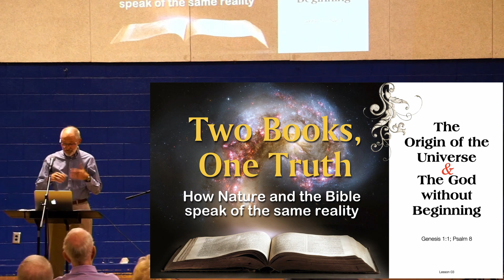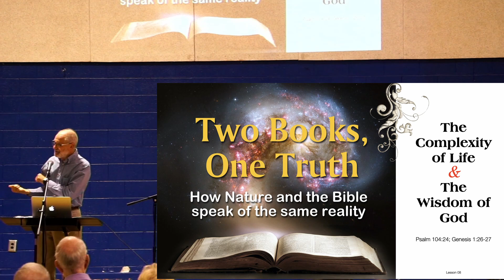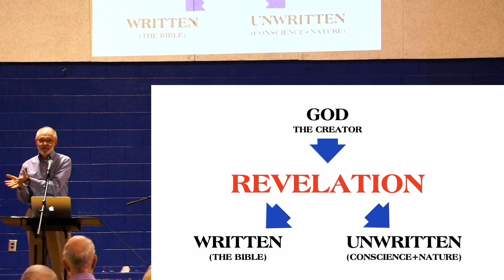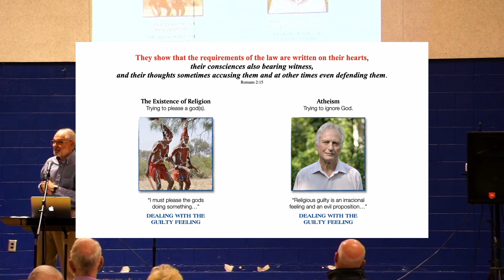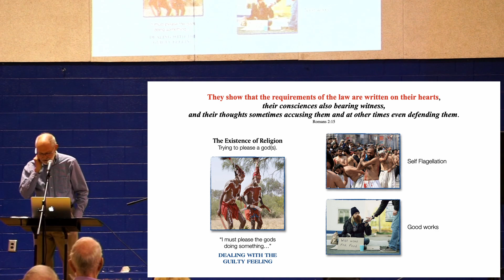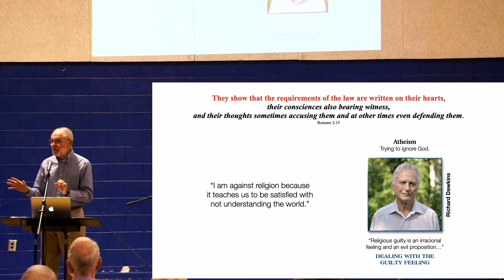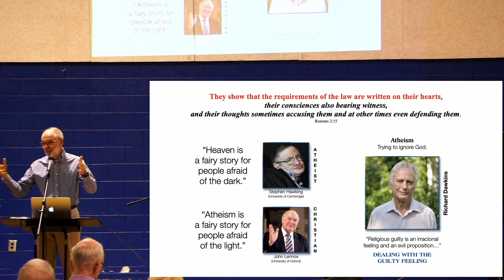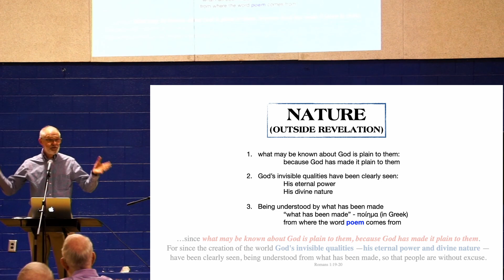Two Books, One Truth - How Nature and the Bible speak of the same reality - Lesson 1